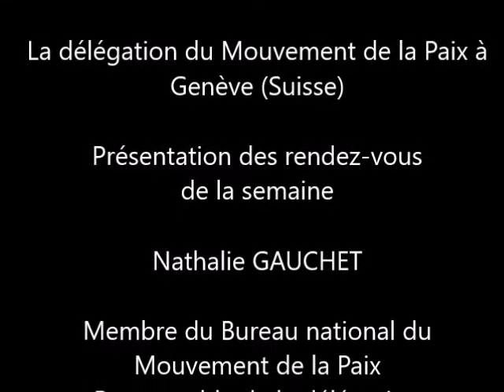Genève 2018 : Flash info n°1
Délégation du Mouvement de la Paix à l'ONU, à Genève pour  la réunion de préparation à la Conférence d'examen du Traité sur la Non-Prolifération nucléaire.
Rendez-vous de la semaine : Flash Info N°1
Nathalie Gauchet, Membre du Bureau national du Mouvement de la Paix et responsable de la délégation